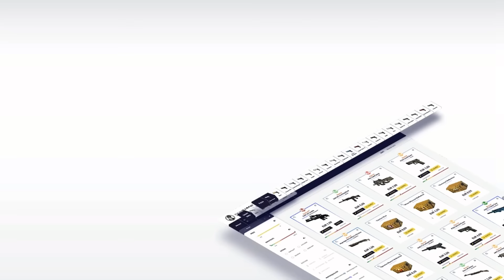Bikinibottom? Mods & Maps #2 (Inferno Dawn, Mirage Dusk, Dust 2 Halloween) | CS:GO